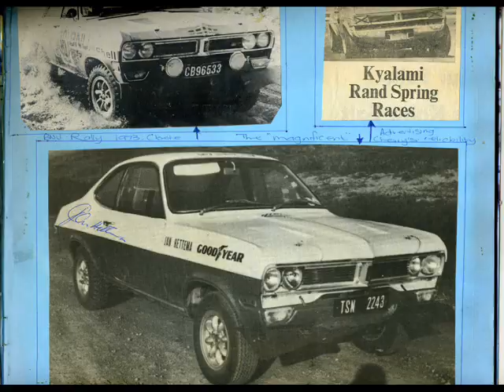Rallyworld Photos of Chevrolet Firenza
These pictures were kindly sent to me by Dave Ledbitter of Rallyworld.net from his archive/scrapbook!
for details of all rallying in South Africa